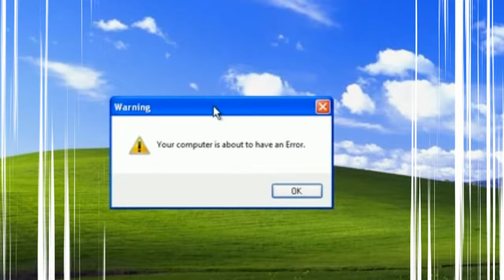ASIM'S Laptop Battles His Husband | Loud Typing Noises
Hey Guys, It Just Works Here Bringing You The Deadly Battle Between ASIM'S Laptop & His Husband! . Let's See Who Will Win!? .

|*This Video Was Made Simply For Fun!!! *|

|*So Please Don't Take This Seriously!!😜*|